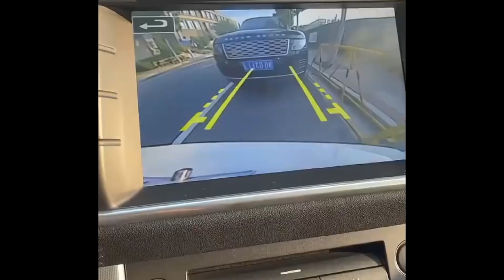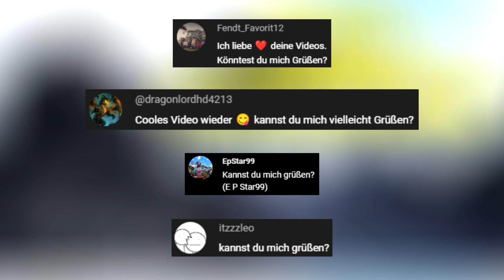Die Schlechtesten Fahrer Der Welt | #138 | Freakymobby